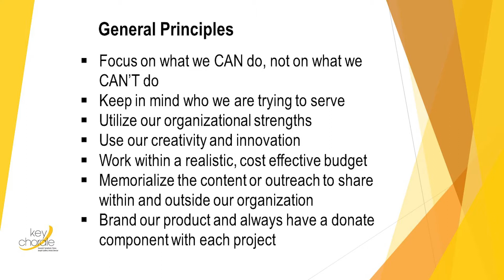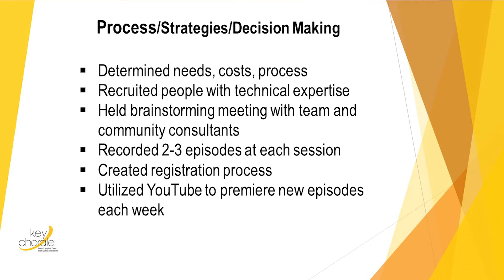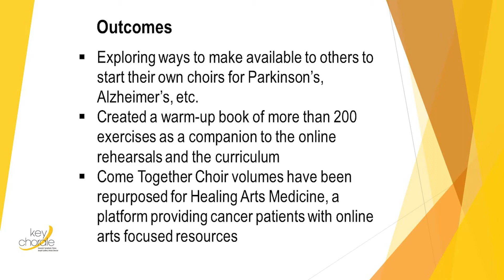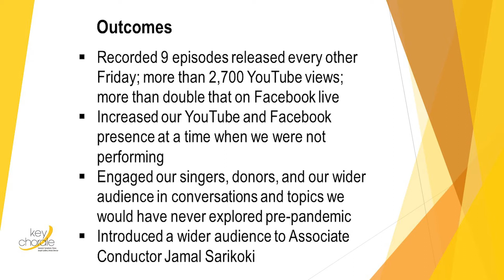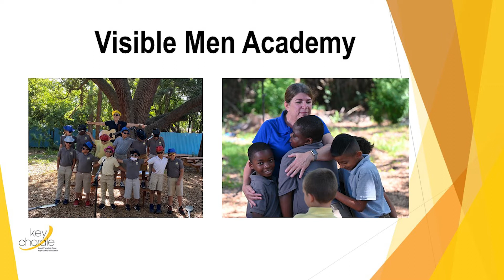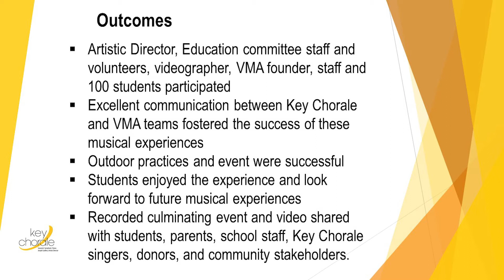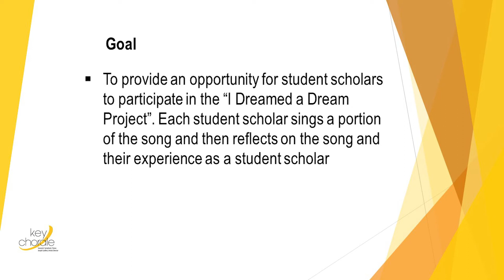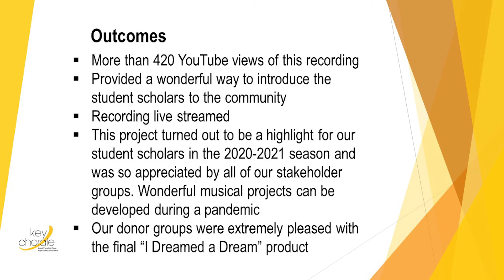Stay Connected - Chorus America Conference seminar 2022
In April 2022, Key Chorale's Artistic Director Joseph Caulkins,  and Education Committee Chair Bob Wennberg, recorded and presented for the 2022 Chorus America Online Conference.